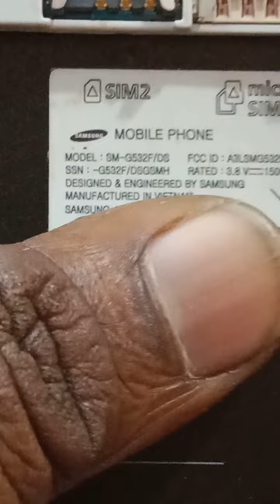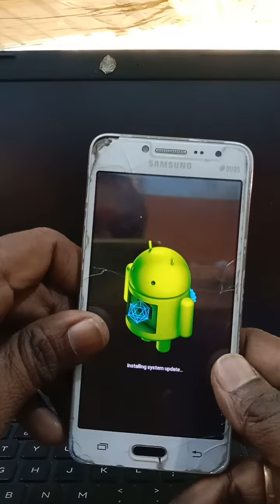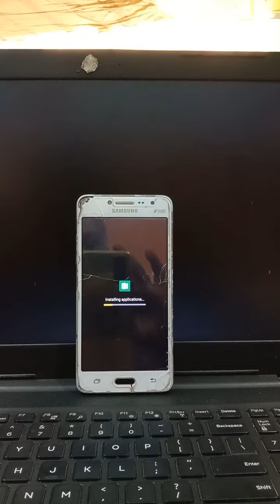Samsung Galaxy Grand Prime Plus Dual SIM LTE SM G532F Hard Rest Patten And Screen Unlock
SAMSUNG GALAXY GRAND PRIME PLUS DUAL SIM LTE SM G532 GMAIL OR GOOGLE AND FRP BYPASS